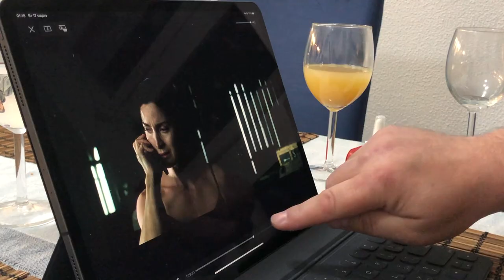Матрица: Кто он, Сверхчеловек? Разбор фильма Матрица. ч2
PhD. Олег Мальцев